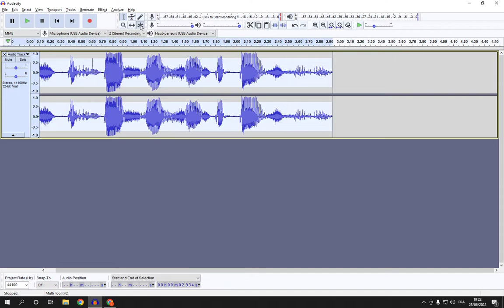How To Use Multi Tool on Audacity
in this video we discuss :